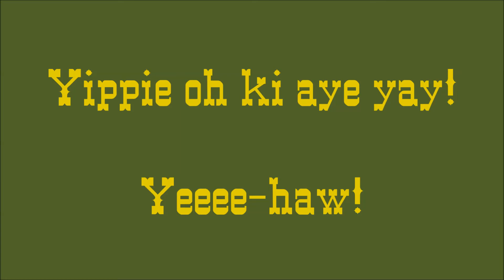70. I'm an Old Cowhand, Matthias Strucken, Vibraphon, "Good-Vibes-against-Corona" (23.5.2020)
100 Days – 100 Songs  💯
Die Corona Krise (März 2020) hat uns professionelle Musiker in eine unerwartete, schlimme Arbeitslosigkeit gestürzt. Aus dem Grund hab ich angefangen, täglich kleine Videos zu posten, um mir und der "Welt-da-draußen" ein wenig Freude in diesen harten Zeiten zu bringen!

70. I’m a poor, lonesome Cowboy! (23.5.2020) 🤠🐎🌵

Wir bleiben im Wilden Westen: gestern Indianer, heute Cowboy!

Gut, zwar nur ein „deutscher Cowboy uss Kölle“, aber im Text des Standards „I’m an Old Cowhand“ kommt ja auch raus, dass der „echte, harte Cowboy“ gar nicht so authentisch ein echter Kuhhirte ist... eher ein kleiner „Fake-Cowboy“! 🐃🐂🐄

In dem Sinne: „Yee-haw, yee-haw, yippie, yippie yeah!“ und „Yippie oh ki aye yay!“ 🎶🎶

PS: Neben Karl May liebte ich als Kind noch Lucky Luke (Cartoons und Comic-Hefte) und wollte JEDES Karnevalsfest als Cowboy gehen! Soviel dazu... 😆☺️

Aufgrund der kompletten Auftrittsabsagen im wirklichen Leben, stelle ich meinen „virtuellen Vibraphonkoffer“ vor mein Instrument und werde zu einem "Online-Straßenmusiker". Wer mag, kann mir gern was hineinwerfen, würd mich freuen!